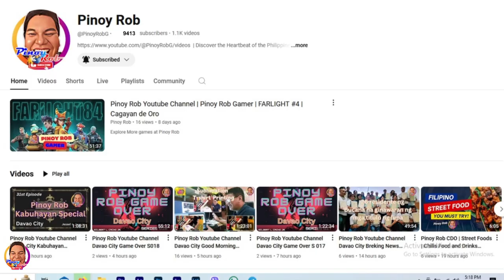Pinoy Rob | What's Up Ka | Stephen Curry Kakalas na sa GSW?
Malulubog na sa talo ang Warriors kung wala na ang kanilang Superstar na si Curry!!

highestflyingeagle